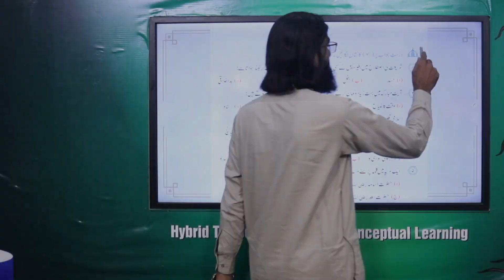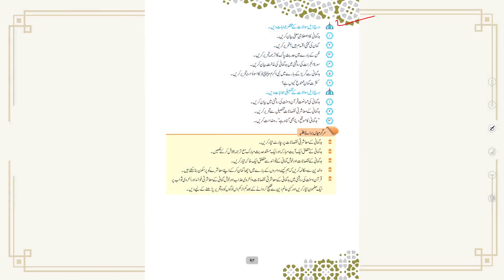Islamiyat AJK 8 Unit 4.3 Lecture 3 || SNC 2020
1. PowerPoint Presentation